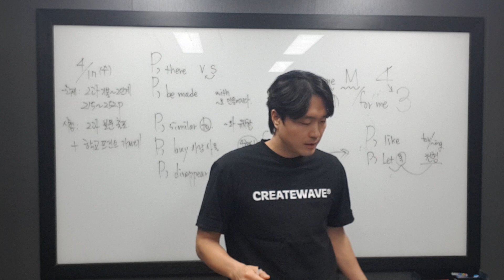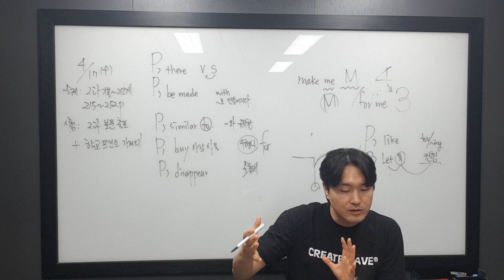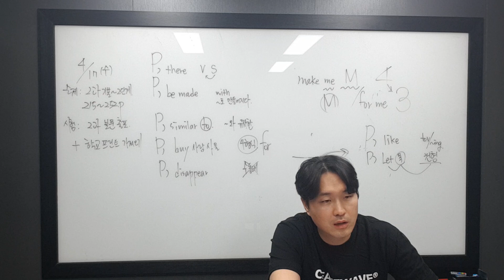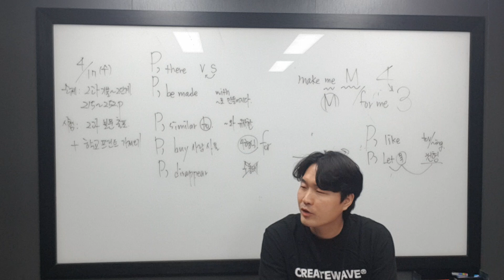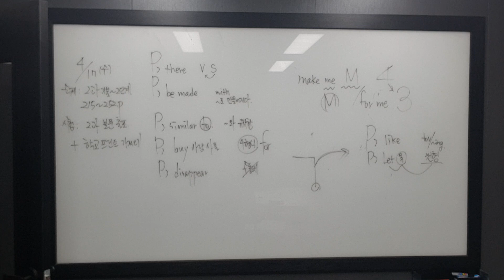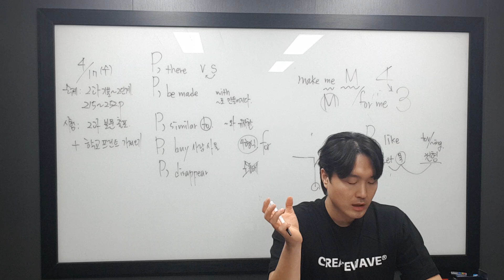유승우 20번 모의곳사